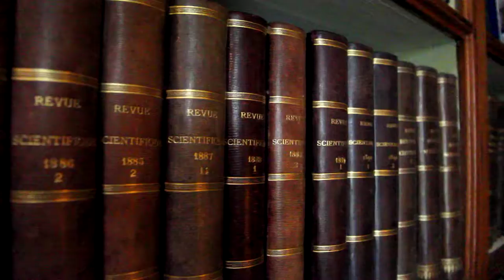Free Stock Footage